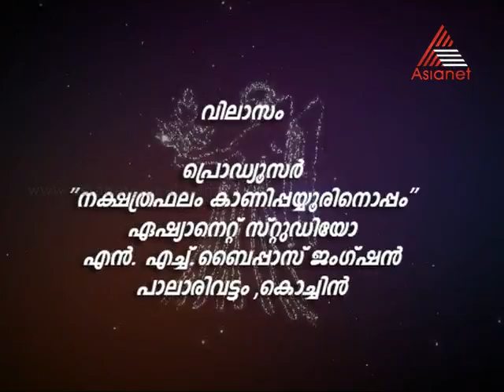Astrology - നിങ്ങളുടെ ഇന്നത്തെ ഫലം 04-06-13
നിങ്ങളുടെ ഇന്നത്തെ ഫലം 04-06-13